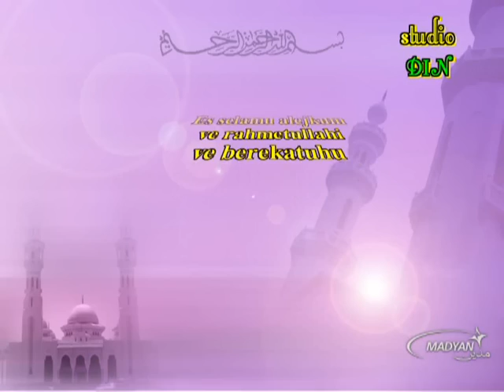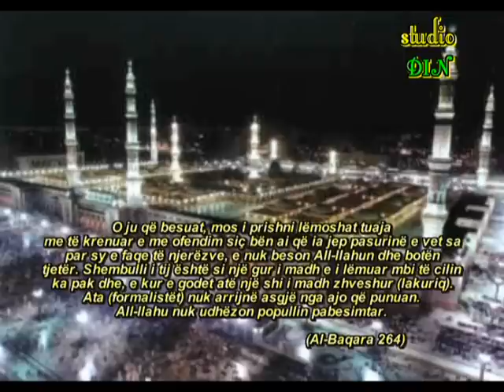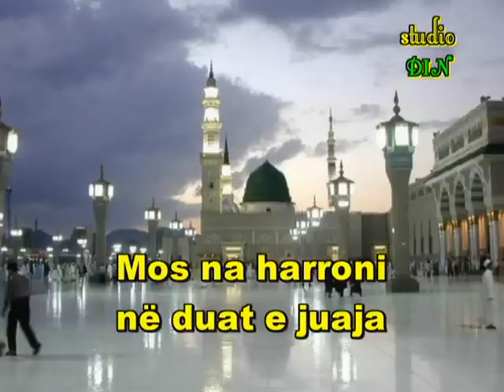naser baftiu.wmv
NASER BAFTIU SADULLAH BAJRAMI DHULKARNEJN RAMADANI ADEM RAMADANI SHEFQET KRASNIQI OMER BERISHA ILAHI ZERI ISLAM